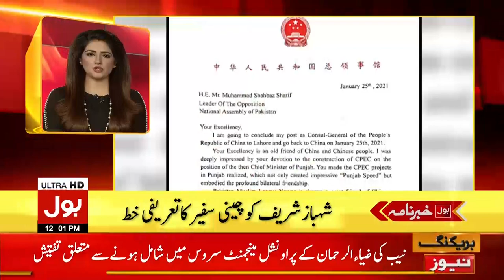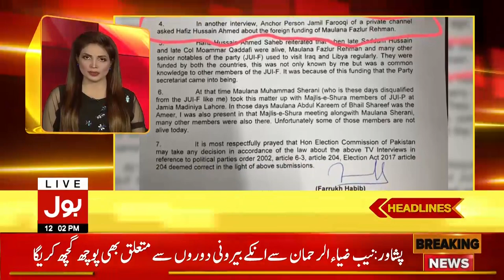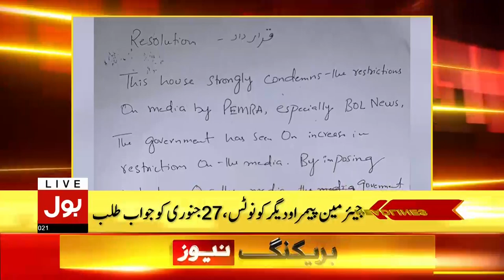Forward Block in Punjab against PTI | BOL News Headlines 12:00 PM | 26th January 2021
Forward Block in Punjab against PTI | BOL News Headlines 12:00 PM | 26th January 2021 | BOL News Bulletin